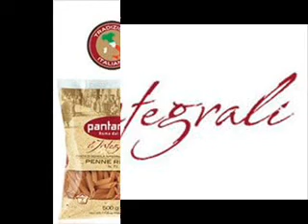Video Pasta Integrale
Pasta Integrale Favellato